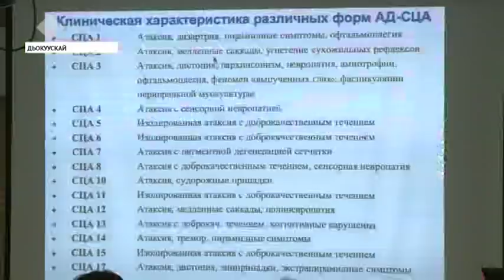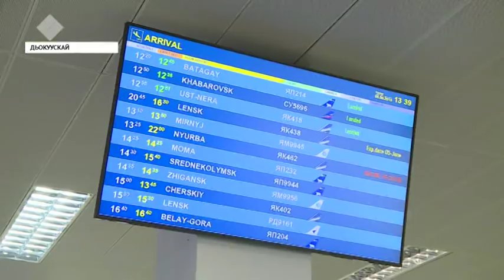«Саха сирэ» информационнай биэрии. Бэс ыйын 6 күнэ, 18:00 ч